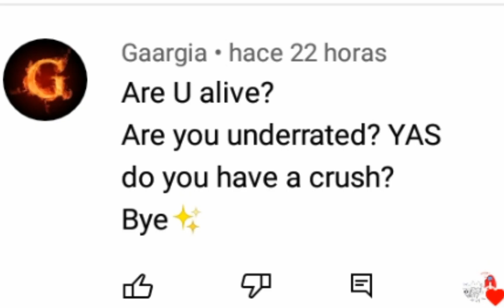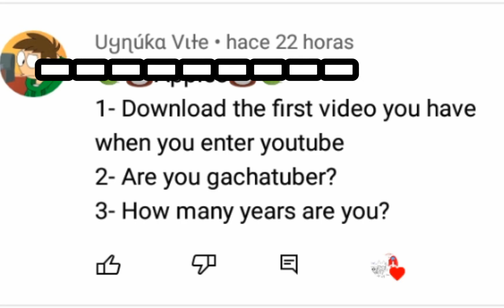The Q and A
Im to embarrasing but my stepbrother told
 me to upload this to yt so i decide to make